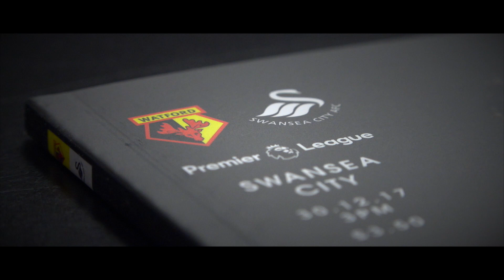ANOTHER ANGLE | Carrillo scores in Swans defeat 🇵🇪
The latest from Another Angle as Andre Carrillo became just the fourth Peruvian to score in the Premier League against Swansea City.